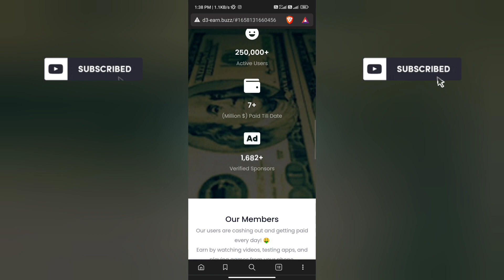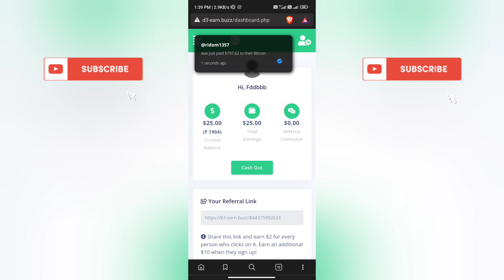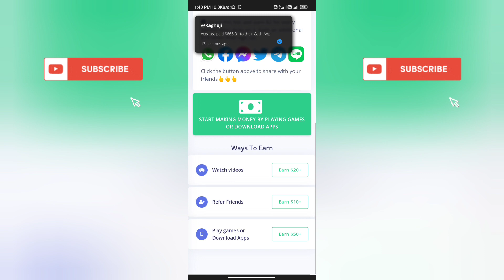D3 earn buzz real or fake | D3 earn buzz review | d3 earn withdrawal | d3 earn scam |d3 earn cashout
D3 earn buzz real or fake
Please watch till end for D3 earn buzz Website fake or real reasons.

Welcome Guys to our YouTube Channel Here is a video on D3 earn buzz review

In today's video I will show you the reality of